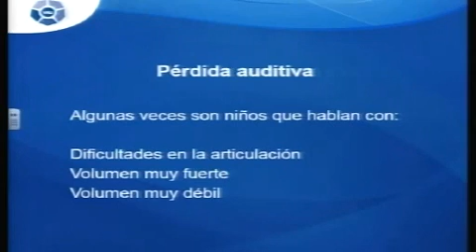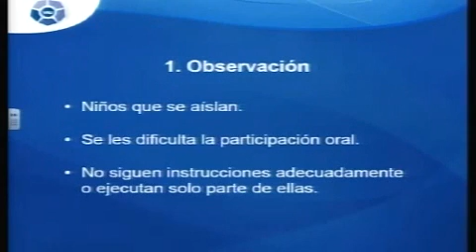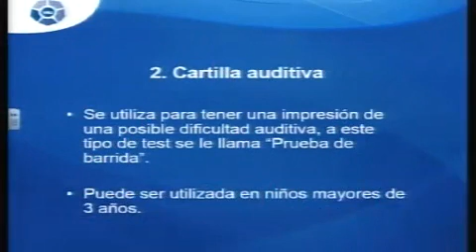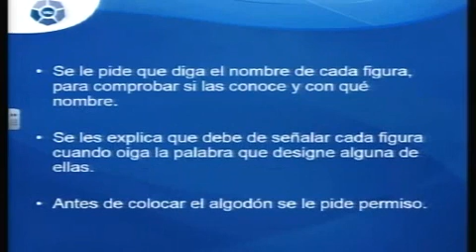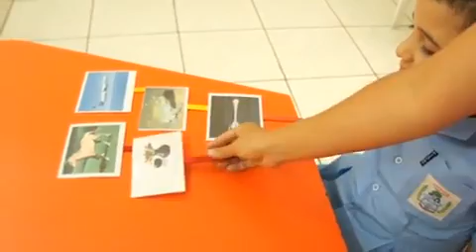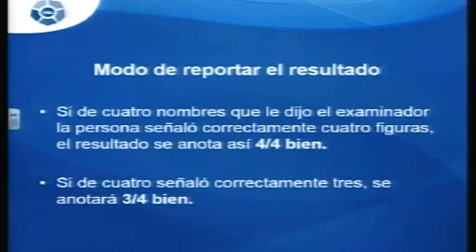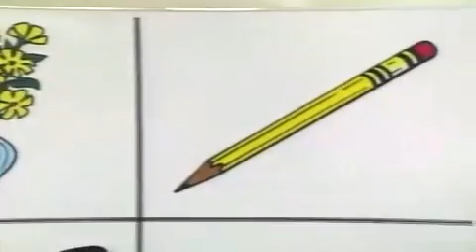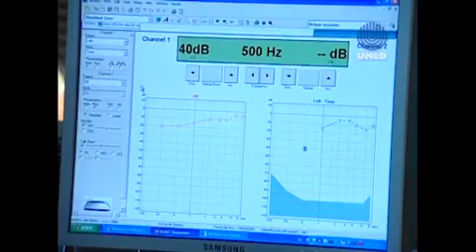Pérdida auditiva niños preescolar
Estrategias Pedagógicas para Detectar Pérdida Auditiva en los Niños de Preescolar